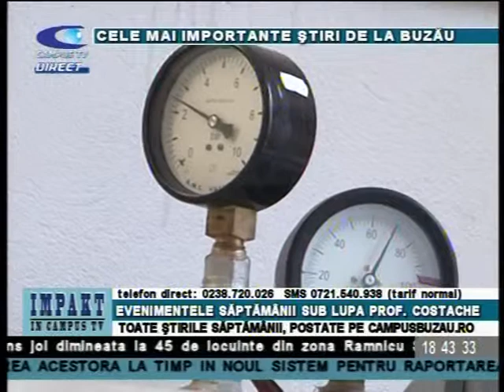IMPACT 10 IANUARIE COSTACHE STIRI P 2